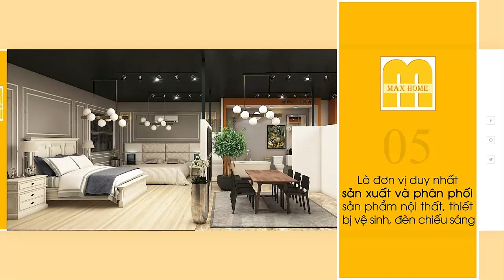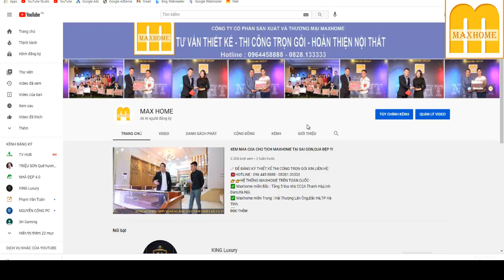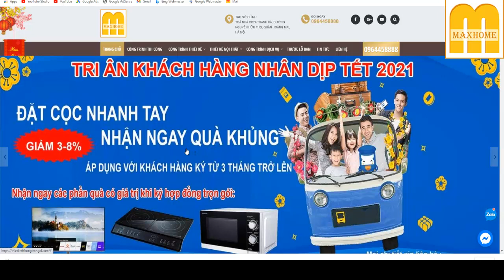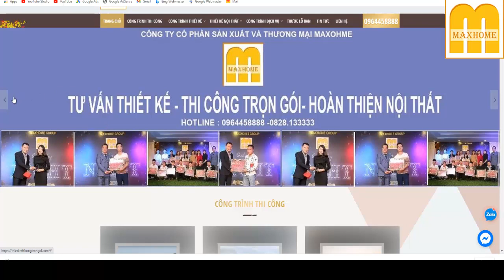MẪU 2 TẦNG MÁI THÁI ĐẸP VÀ QUÁ ĐẲNG CẤP